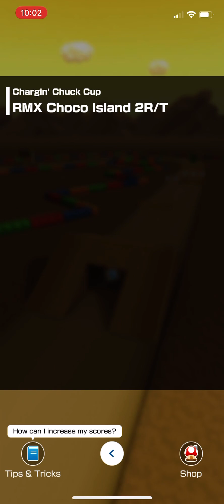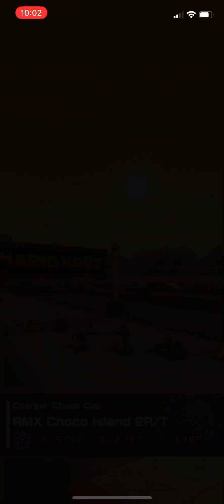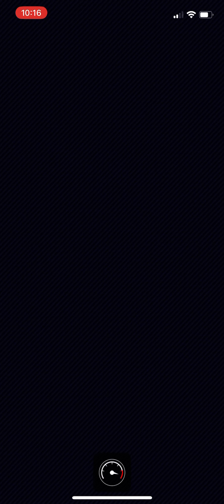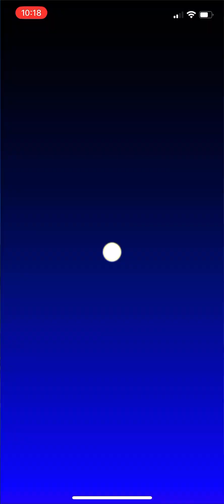Mario Kart Tour | Doctor Tour | Chargin’ Chuck & Mii Cup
I am playing through the Chargin’ Chuck & Mii Cup of the Doctor Tour in Mario Kart Tour